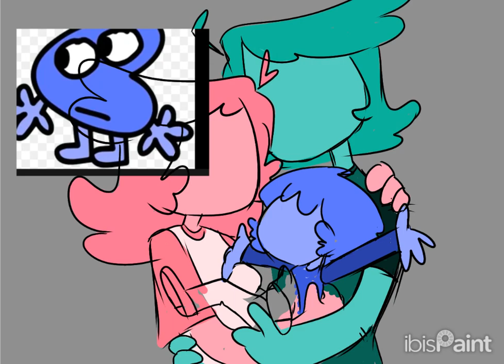Bracket Family !! (TMOS) !! \\SPEEDPAINT//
Heres a lil drawing! ive been wanting to do something with this family so ye-maybe suggest some animation audios i could use for em.?
Anywho! thxs 4 watching!
Characters are from T.M.O.S.
Humanized versions by me!
Ths 4 reading have a nice day!